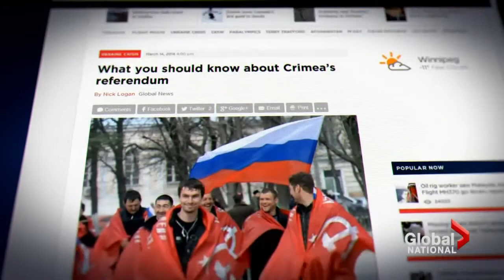Countdown to Crimea referendum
Fri, Mar 14: Russian President Vladimir Putin said he will wait until after the referendum in Crimea to make his next move. But the vote is just two days away and Ukraine is preparing itself from Russian action. Coverage from Chief Political Correspondent Tom Clark, Mike Armstrong and Paul Johnson.